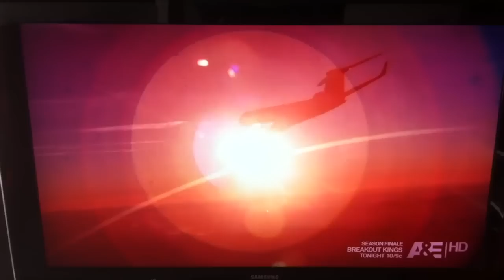Mention of Guru Nanak Dev Ji's Bani on Criminal Minds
A quote mentioned on a Criminal Minds episode is a line from Guru Nanak Dev Ji's bani.

Really cool, makes you feel great that the Guru's universal message is somehow getting recognized.